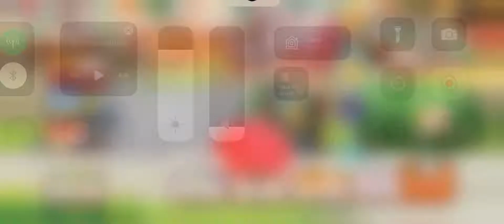Pokémon Café ReMix - Nivel 1080